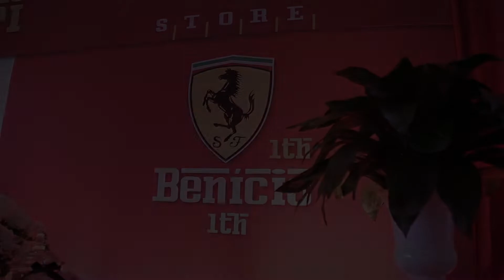Benício | 1 Ano | Merci | Porto Alegre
O Benício comemorou o seu primeiro aniversário em alta velocidade.
A linda festa com decoração da Ferrari aconteceu na Merci Casa de Festas e foi fotografada pelas lentes da DaniBat Fotografia.